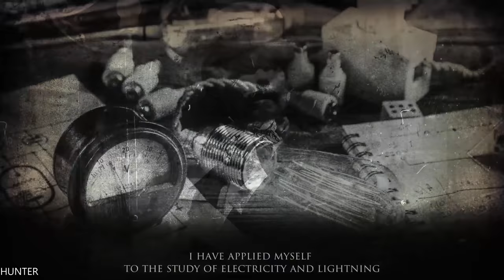Steamburg Gameplay GTX1080TI ULTRA ALL REAL 4K 2160p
teamburg is an award-winning puzzle adventure game with story exploration elements and unique gameplay. Professor Vincent Moore fights a robot invasion. He is unarmed so he must be really smart. After destroying robots he can explore locations to find and rescue his fiancée.

PC Specs:
- CPU: INTEL Core i7 7700K (4.6GHZ)
- MAINBOARD: ASUS ROG MAXIMUS X HERO
- RAM: G.Skill Ripjaws V 16GB (4X 8GB) DDR4 3400 Mhz
- VGA: ASUS ROG GTX 1080TI Gaming  11G
- SSD: Samsung 850 Evo 500GBX2
- HDD: WESTERN DIGITAL 3X4 TB SATA III HDD 128MB
- CASE: CORSAIR 600T WITHE
- PSU: Corsair HX1000i 1000W Platinum
- CPU COOLER: Corsair Hydro Series H100i GTX